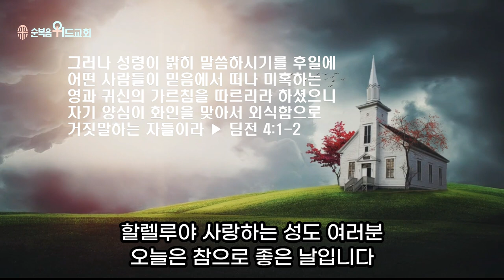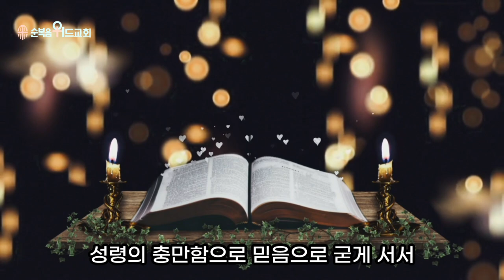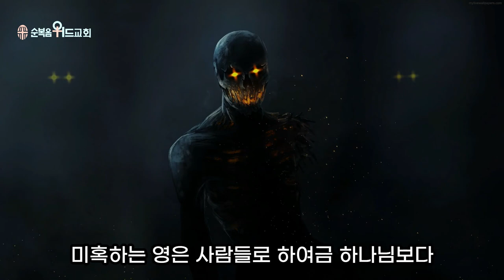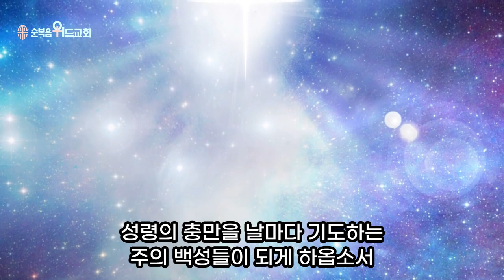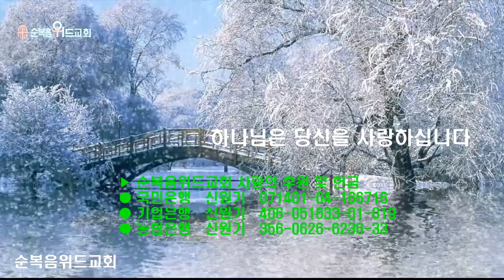순복음위드교회 2023년 2월 19일 주일예배 써머리 - 적그리스도 미혹의 영 ▶ 딤전 4:1-2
496번째 제자이자 남양주에 세워진 교회입니다.

1. 소외되고 가난한 이웃을 섬기는 교회 입니다.
2. 세상 모든 자들에게 복음을 전하는 교회입니다.
3. 슬플 때나 기쁠때나 함께 하는 교회입니다.
4. 선교와 복음을 위해 헌신하는 교회입니다.

▶내용정리